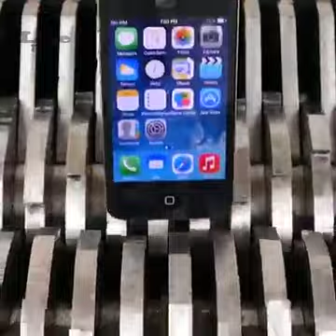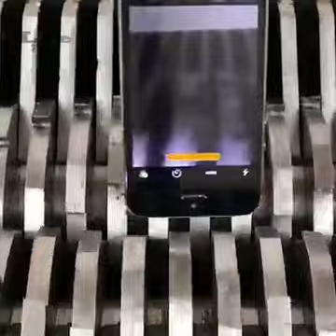I PHONE 😮😮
I PHONE Crash